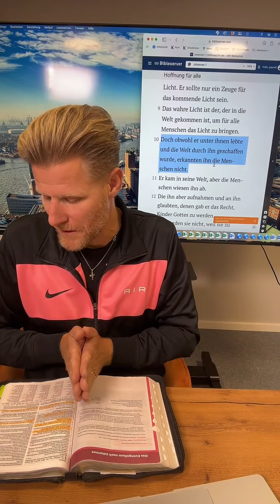Bibel-Lesen mit Gabriel :-) Johannes 1, 1-14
In diesem Video erkläre ich dir einen Ausschnitt aus der Bibel.

1 Am Anfang war das Wort. Das Wort war bei Gott, und das Wort war Gott selbst.
2 Von Anfang an war es bei Gott.
3 Alles wurde durch das Wort geschaffen; nichts ist ohne das Wort entstanden.
4 In ihm war das Leben, und dieses Leben war das Licht für alle Menschen.
5 Es leuchtet in der Finsternis, und die Finsternis hat es nicht auslöschen können.
6 Gott schickte einen Boten, einen Mann, der Johannes hieß.
7 Sein Auftrag war es, die Menschen auf das Licht hinzuweisen. Alle sollten durch seine Botschaft an den glauben, der das Licht ist.
8 Johannes selbst war nicht das Licht. Er sollte nur ein Zeuge für das kommende Licht sein.
9 Das wahre Licht ist der, der in die Welt gekommen ist, um für alle Menschen das Licht zu bringen.
10 Doch obwohl er unter ihnen lebte und die Welt durch ihn geschaffen wurde, erkannten ihn die Menschen nicht.
11 Er kam in seine Welt, aber die Menschen wiesen ihn ab.
12 Die ihn aber aufnahmen und an ihn glaubten, denen gab er das Recht, Kinder Gottes zu werden.
13 Das wurden sie nicht, weil sie zu einem auserwählten Volk gehörten, auch nicht durch menschliche Zeugung und Geburt. Dieses neue Leben gab ihnen allein Gott.
14 Das Wort wurde Mensch und lebte unter uns. Wir selbst haben seine göttliche Herrlichkeit gesehen, eine Herrlichkeit, wie sie Gott nur seinem einzigen Sohn gibt. In ihm sind Gottes Gnade und Wahrheit zu uns gekommen.